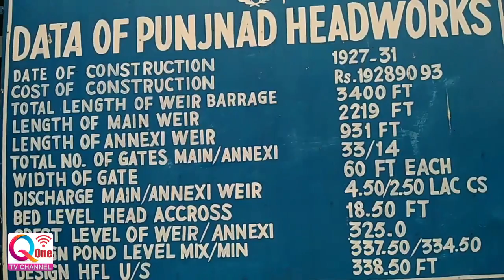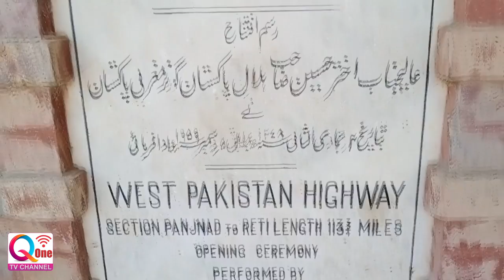Head Panjnad History - Complete Information